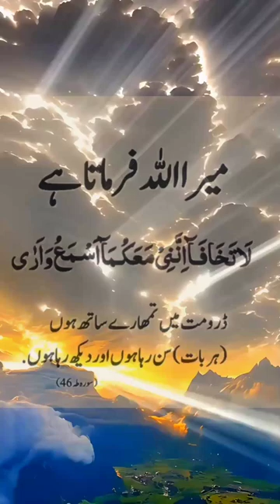Mira Allah Farmata hai.